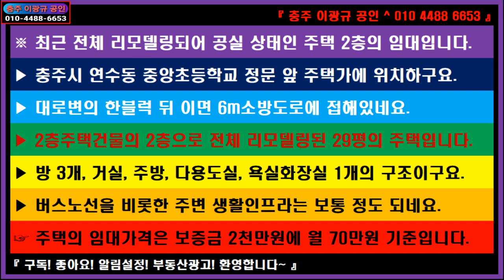🌏 부동산 ↪️ 이광규503 🎯 시내주택임대 🔊 최근 전체 리모델링되어 공실 상태인 주택 2층의 임대 🔔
※ 최근 전체 리모델링되어 공실 상태인 주택 2층의 임대입니다.
▶ 충주시 연수동 중앙초등학교 정문 앞 주택가에 위치하구요.
▶ 대로변의 한블럭 뒤 이면 6m소방도로에 접해있네요.
▶ 2층주택건물의 2층으로 전체 리모델링된 29평의 주택입니다.
▶ 방 3개, 거실, 주방, 다용도실, 욕실화장실 1개의 구조이구요.
▶ 버스노선을 비롯한 주변 생활인프라는 보통 정도 되네요.
☞ 주택의 임대가격은 보증금 2천만원에 월 70만원 기준입니다.

⭕ Since 05.01.05

🔸️ Real Estate Channel : Sales and lease information regarding all real estate

🔊 힐링채널 : 투어 + 아트 + 뮤직
🔸️ Healing Channel : Tour + Art + Music

🔊 라이프채널 : 에세이 + 인터뷰 + 코멘트